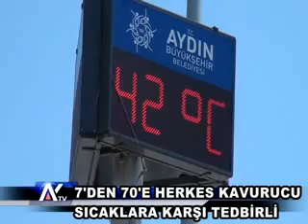AYTV AYDIN- 7 DEN 70 E HERKES KAVURUCU SİCAKLARA KARSİ